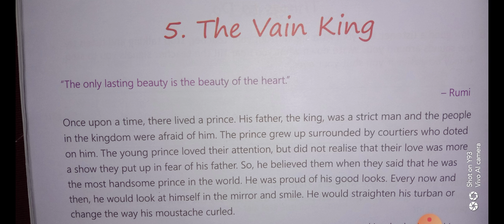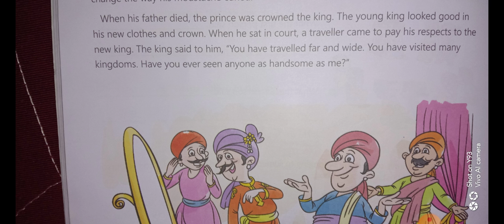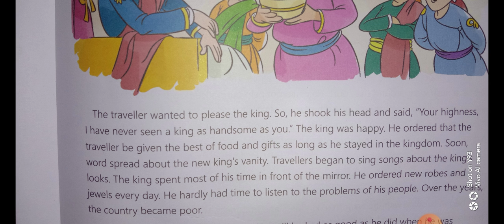Class IV M.Sc. cn. 5 start